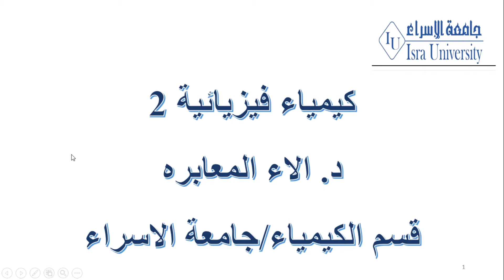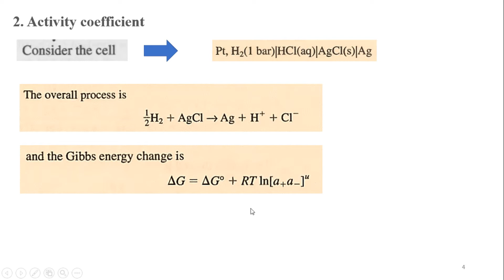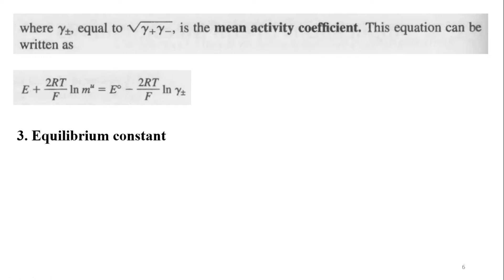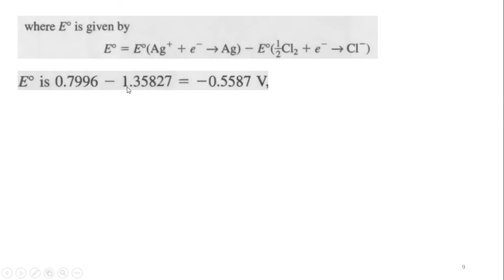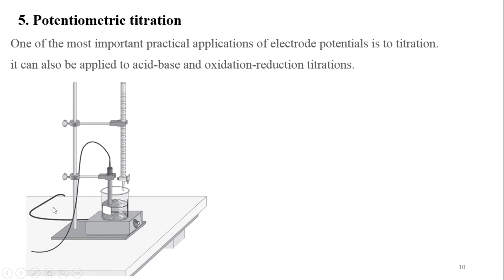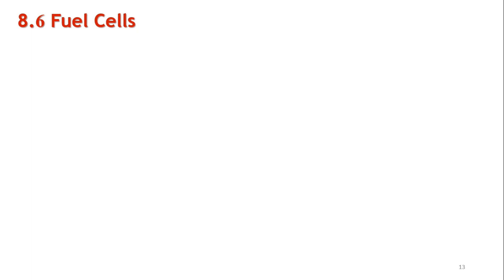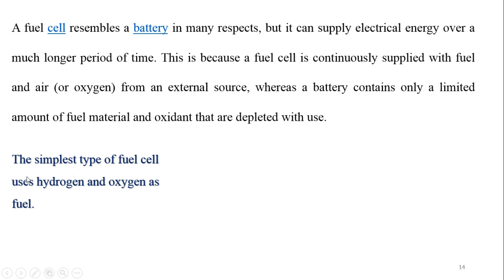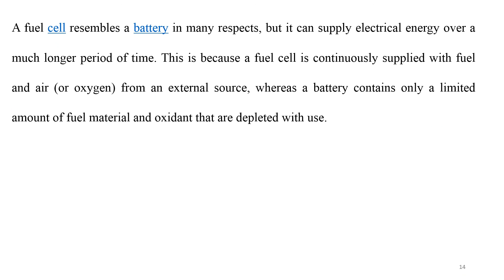Chapter 8 electrochemical cell 8 5 pplications of emfs measurements